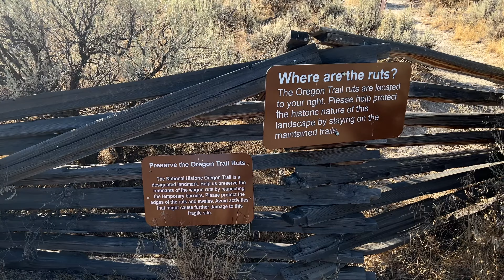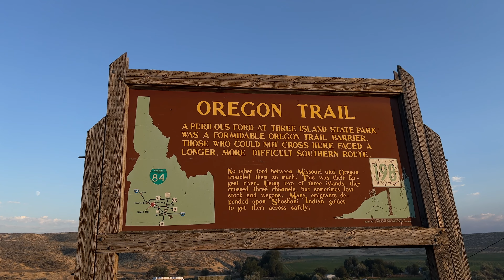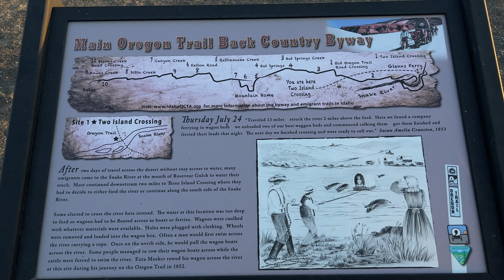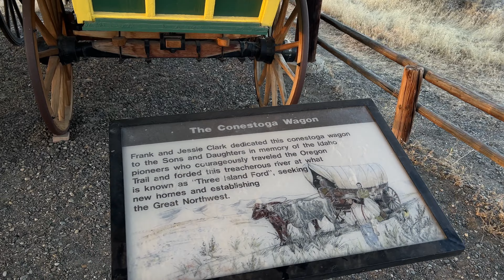Oregon Trail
Snipits of the Oregon Trail In Oregon and Idaho